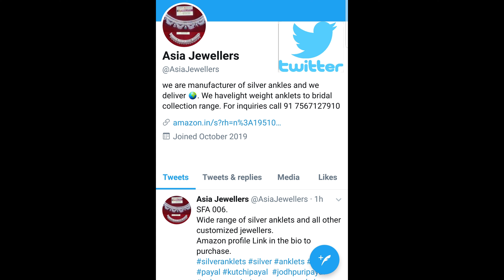gunghru payal. bajne wali payal. avaz wali gunghru payal. light weight payal. latest payal design